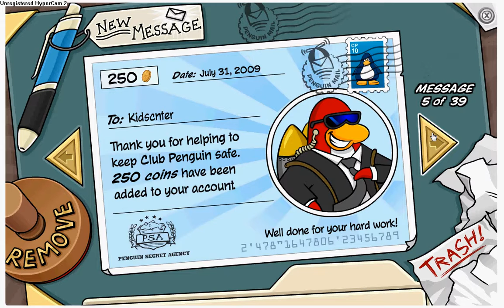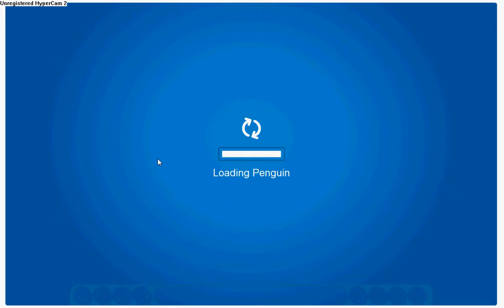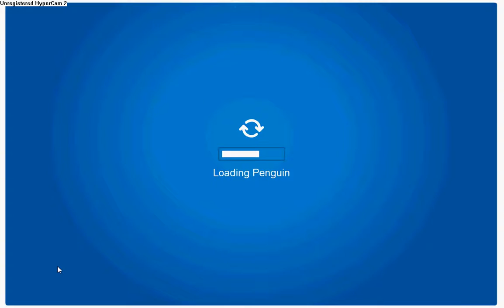Club Penguin:Return Of Flametix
I'm back! This video shows my postcards in Penguin Mail, me taking a walk with my new puffle,(My old ones ran away because I wasn't playing Club Penguin much.) and all the fiery items! Hope you enjoy!